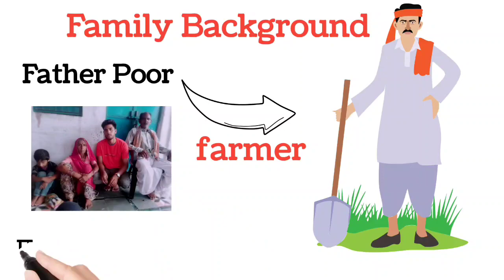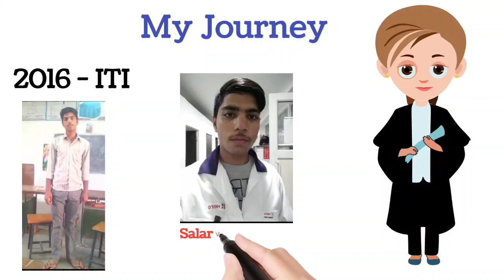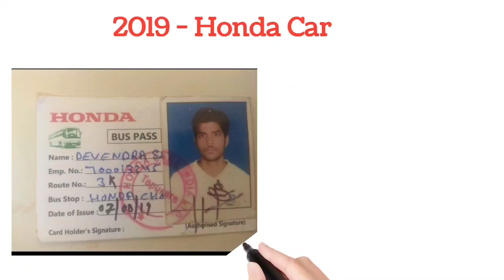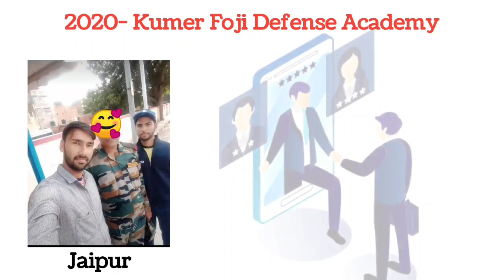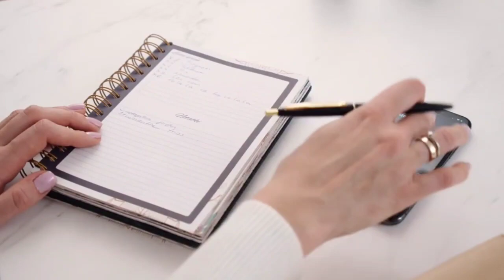10 Year My Achievement 2024 || My Achievement Moments ❣️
10 Year My Achievement 2024 || My Achievement Moments ❣️

My Achieved
My Achievement 10 year
10 Years Life Stargel
Motivated life
Motivation life video
Devendra lic agent
LIC Agents Devendra
10 year Journey
10 Year Life Journey
life journey,10 years,journey,health journey,farmers journey,10 years of 1d,a farmers journey,10 years of one direction,6 month health journey,fitness journey,weight loss journey,learn english for kids,learn to read,learn english through story level 1,where do you see yourself in five years,where do you see yourself in 5 years answer,where do you see yourself in 5 years interview,where do you see yourself in 5 years best answer,15 years